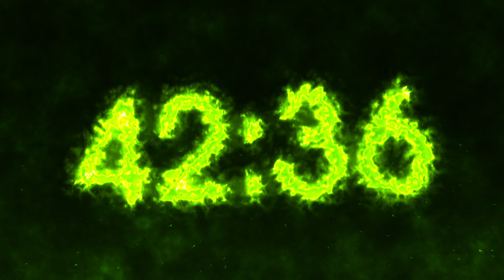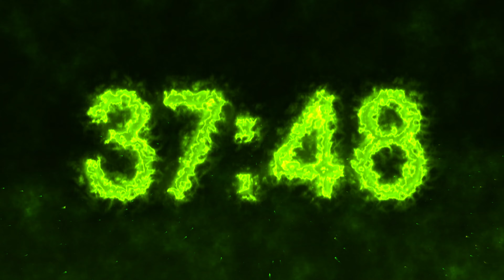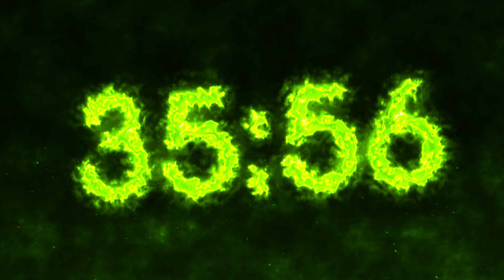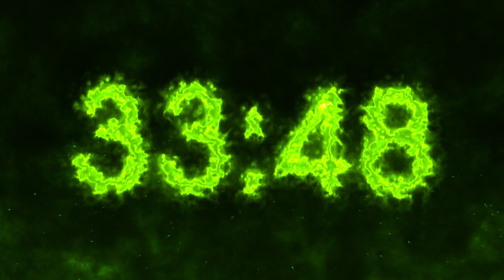45 Minutes Countdown Timer - Kryptonite [4K]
【1、2、3、5、10、15、20、30、45、60 MINUTE VERSION】